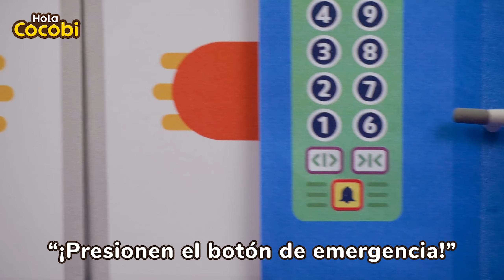¡Héroe de Rescate de Emergencias! Canción De Primeros Auxilios para Niños | Hola Cocobi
Música, Canciones de Cocobi, de Kinder,